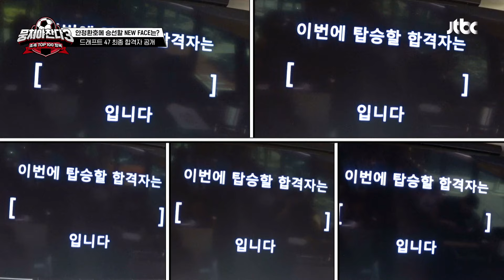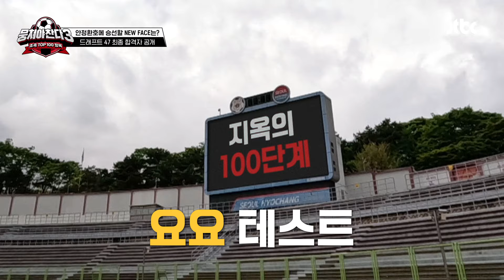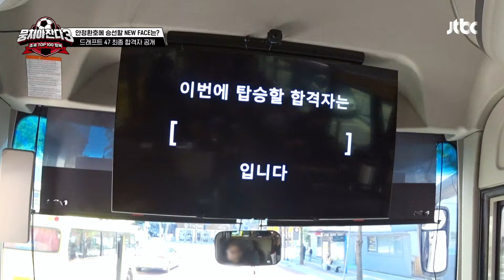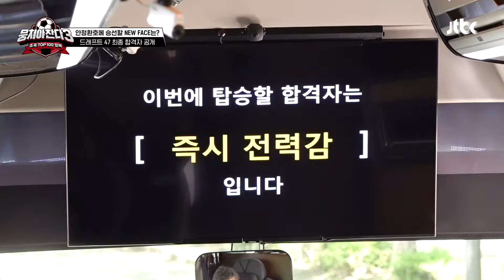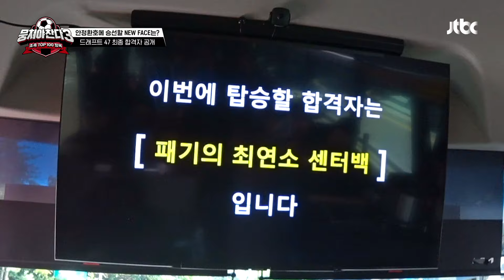＂기존 선수들 여기서 끝이야＂ 안정환 한마디에 순간 말을 잃은 어쩌다벤져스😨 | 뭉쳐야 찬다3 36회 | JTBC 240623 방송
＂기존 선수들 여기서 끝이야＂ 안정환 한마디에 순간 말을 잃은 어쩌다벤져스😨